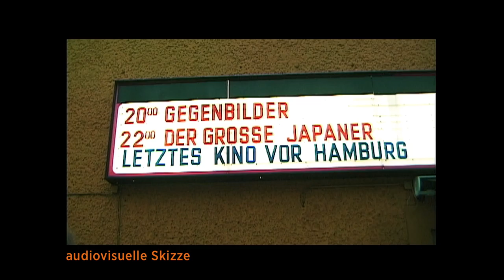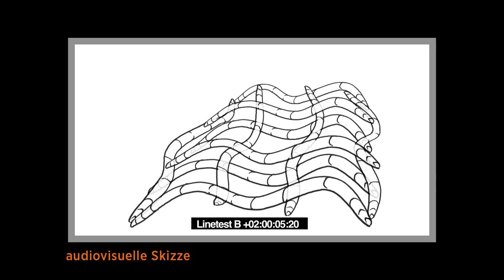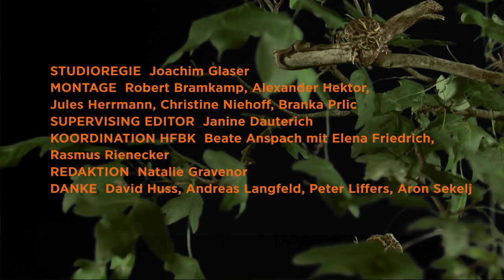IFM Kapitel 4 - Unit 1 Audiovisuelle Skizze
Audiovisuelle Skizze